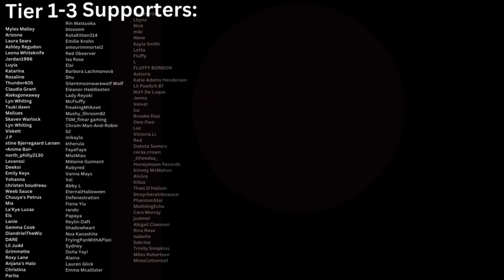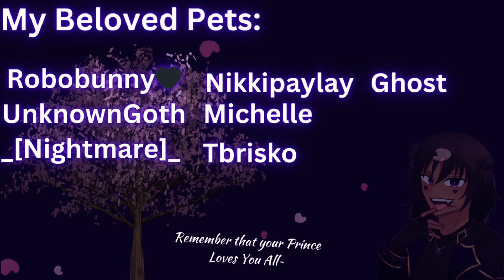[M4A] Handcuffed To A Charming Phantom Thief [Detective] [Thief] [Handcuffs] [Soft Dom] [Tsundere]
Author's Description: You have been sent to guard the house of a wealthy businessman who claims to have been threatened by the phantom thief, stating he'd be targeted tonight. After your last encounter with the thief didn't end so well, you want the chance to redeem yourself - but it's well into the night and they haven't shown up yet.
Until...